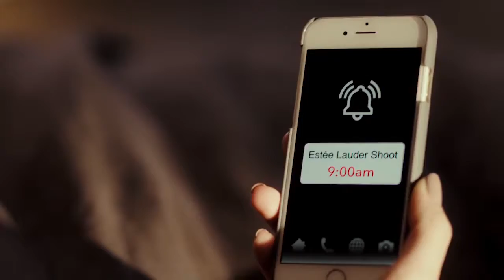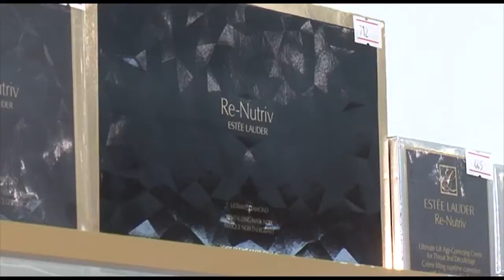"Estee Lauder"-ის დღე პარფიუმერულ მაღაზიათა ქსელ "ლუტეცია“-ში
29 ოქტომბერს, "Estee Lauder"-ის დღე პარფიუმერულ მაღაზიათა ქსელ "ლუტეცია“-ში - 30 % -იანი ფასდაკლება  მხოლოდ ორ ფილიალში, პეკინის 25 და ჭავჭავაძის 42 ნომერში